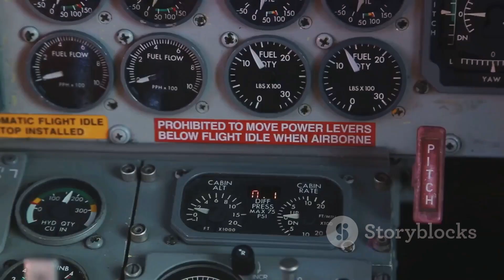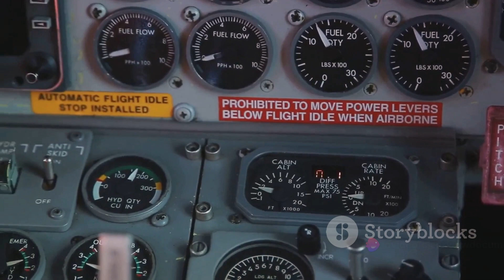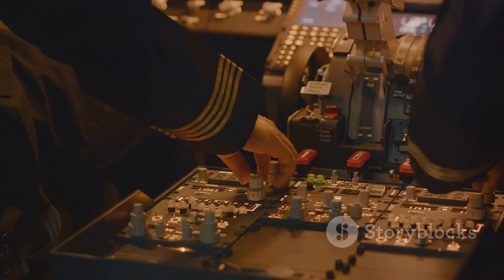FedEx's Sky Guardians: Why Missile Defense Systems are on FedEx Airplanes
In this thought-provoking video, we delve into the fascinating world of FedEx's use of missile defense systems on their airplanes. Join us as we uncover the reasons behind this intriguing security measure and explore how it impacts the safety of package delivery. Discover the technology and procedures involved in protecting these iconic delivery planes. Don't miss out on this captivating exploration! Let's spread the knowledge together!

OUTLINE:

00:00:00 The Intriguing Question
00:00:27 FedEx's Unique Defense System
00:02:08 The Reasons Behind the Decision
00:04:55 The Implementation
00:07:07 Summing Up

1. FedEx Security
2. Aviation Safety Measures
3. Missile Defense Systems
4. Logistics Security
5. Airplane Safety Technology
6. Global Shipping Security
7. FedEx Operations
8. Aviation Defense Strategies
9. Aerospace Security
10. Air Cargo Safety

1.
2.
3.
4.
5.

1. FedEx missile defense
2. Airplane security technology
3. Aviation logistics safety
4. FedEx global operations
5. Missile defense systems in aviation
6. Air cargo safety measures
7. Aerospace security strategies
8. FedEx risk management
9. Aviation defense technology
10. Logistics company safety protocols
11. FedEx air fleet security
12. Missile defense in shipping
13. Airplane safety innovations
14. Global logistics security measures
15. FedEx aviation protocols
16. Defense systems for cargo planes
17. Security measures in air transport
18. FedEx safety standards
19. Missile defense technology in logistics
20. Airplane risk management
21. FedEx global shipping security
22. Aviation defense systems overview
23. Cargo plane safety features
24. FedEx aviation technology
25. Missile defense strategies in logistics
26. Airplane safety advancements
27. FedEx risk assessment
28. Aerospace security measures
29. Logistics company safety standards
30. FedEx missile defense implementation
31. Aviation safety best practices
32. Air cargo risk management
33. FedEx global security initiatives
34. Missile defense in air transportation
35. Logistics industry safety trends
36. FedEx aviation safety protocols
37. Airplane security technologies
38. Missile defense for cargo planes
39. FedEx risk mitigation strategies
40. Aviation defense innovation
41. Cargo plane safety protocols
42. FedEx global logistics security
43. Missile defense systems overview
44. Airplane safety measures
45. Aerospace security advancements
46. Logistics company risk management
47. FedEx aviation technology trends
48. Missile defense strategies in shipping
49. Airplane risk assessment
50. FedEx global shipping safety
51. Aviation defense technology overview
52. Cargo plane safety innovations
53. FedEx risk management practices
54. Missile defense in aviation logistics
55. Airplane safety features
56. FedEx aviation safety standards
57. Defense systems for cargo transportation
58. Security measures in air cargo
59. FedEx safety and security
60. Missile defense technology trends
61. Airplane risk mitigation
62. Aerospace security protocols
63. Logistics company safety innovations
64. FedEx missile defense implementation trends
65. Aviation safety advancements
66. Air cargo risk assessment
67. FedEx global security measures
68. Missile defense in air transport
69. Logistics industry safety standards
70. FedEx aviation safety trends
71. Cargo plane safety advancements
72. Missile defense for FedEx aircraft
73. Aviation defense innovation trends
74. FedEx risk mitigation strategies
75. Airplane safety technology overview
76. Aerospace security trends
77. Logistics company risk mitigation
78. FedEx aviation technology advancements
79. Missile defense strategies in shipping logistics
80. Airplane risk assessment trends
81. FedEx global shipping safety measures
82. Aviation defense technology overview
83. Cargo plane safety innovation trends
84. FedEx risk management practices
85. Missile defense in aviation logistics trends
86. Airplane safety feature advancements
87. FedEx aviation safety standards trends
88. Defense systems for cargo transportation trends
89. Security measures in air cargo trends
90. FedEx safety and security trends
91. Missile defense technology trends
92. Airplane risk mitigation trends
93. Aerospace security protocols trends
94. Logistics company safety innovations trends
95. FedEx missile defense implementation trends
96. Aviation safety advancements trends
97. Air cargo risk assessment trends
98. FedEx global security measures trends
99. Missile defense in air transport trends
100. Logistics industry safety standards trends